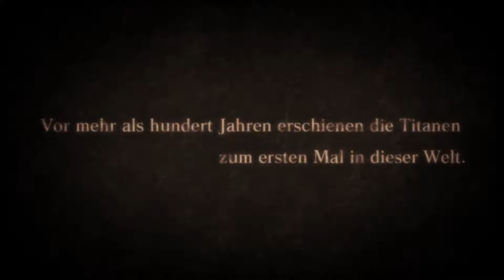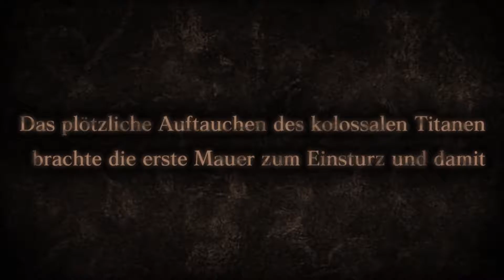Attack on Titan - Wings of Freedom Let´s Play Part 1 (Deutsch)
Attack on Titan - Wings of Freedom - Tutorial